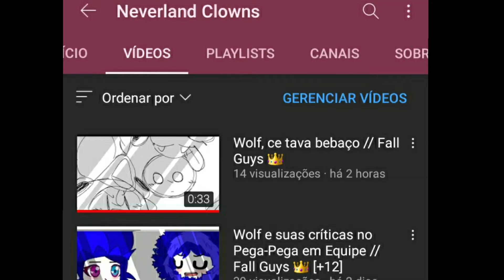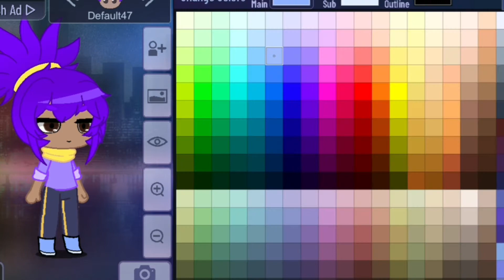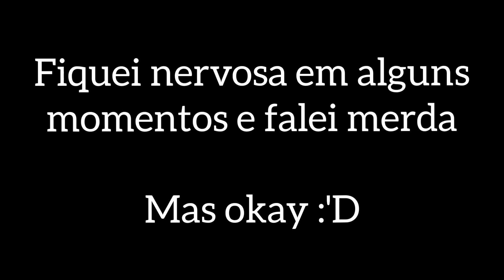Fazendo três Brawlers femininas no GC 🌟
Pq fiz esse vídeo?

Dois motivos

-Tédio
-Vontade

Só fiz isso por diversão mesmo (qwp) 🌟